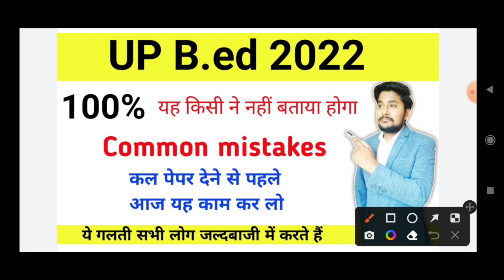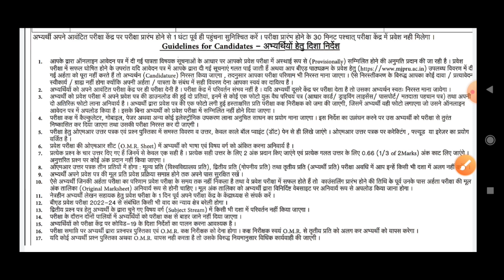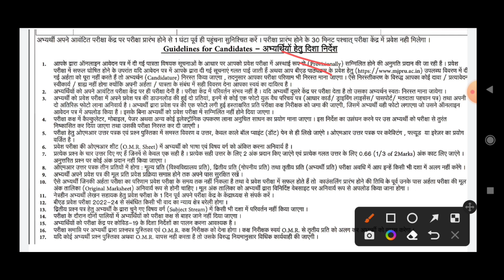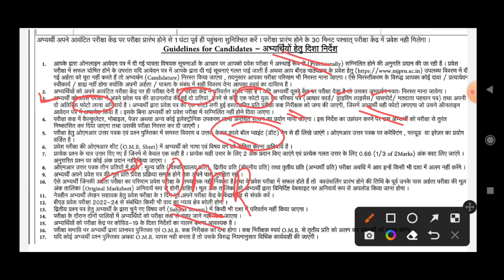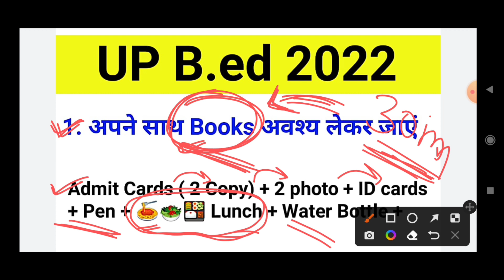Up B.ed Admit card 2022 ll Up B.ed Entrance exam 2022 ll Up bed admit card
up bed exam 2022 admit card
b ed admit card 2022
up b.ed admit card 2022

up bed entrance kala virag